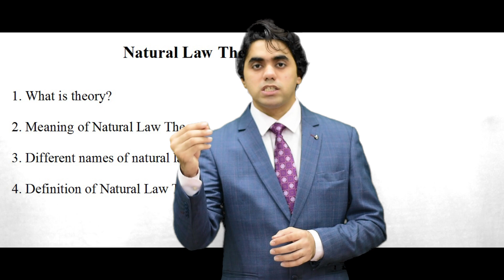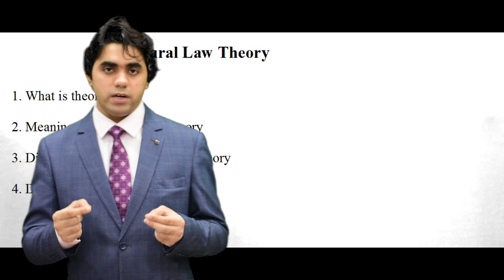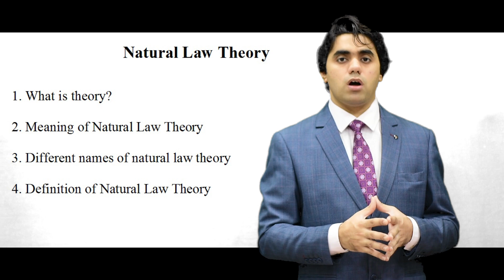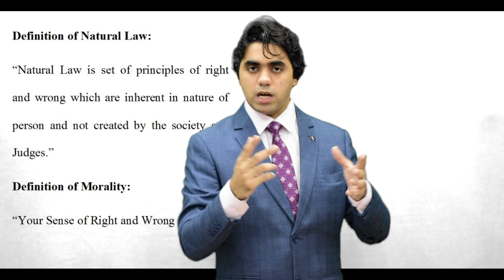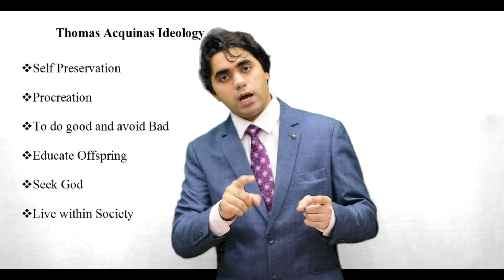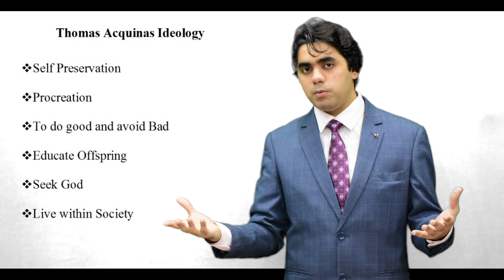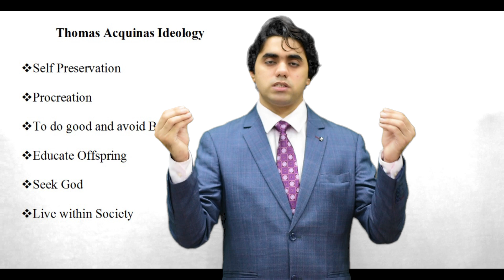Natural Law Theory I What is Natural Law - Video Lecture by Wajdan Bukhari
I- Syed Wajdan Rafay Bukhari - serving as a Lecturer in Law at University Law College, University of Sargodha. Gold Medalist of LL.B Honors from BZU Multan. Gold Medalist of LLM Interntional Law from International Islamic University, Islamabad.

Syed Wajdan Rafay Bukhari (Lecturer in University of Sargodha)